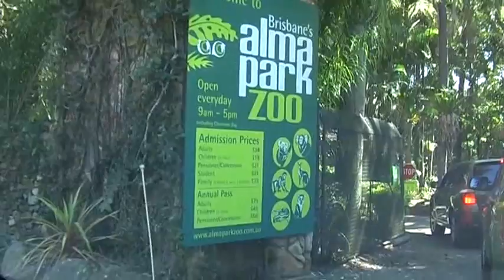Alma Park Zoo Pt1 of 3 (July 2009)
Alma Park Zoo, Dakabin, Brisbane.